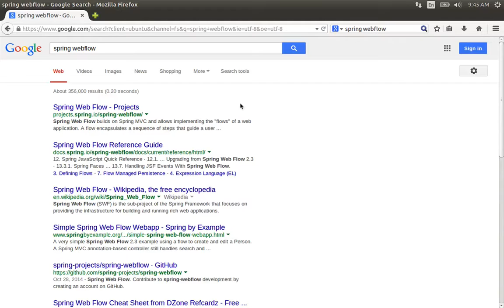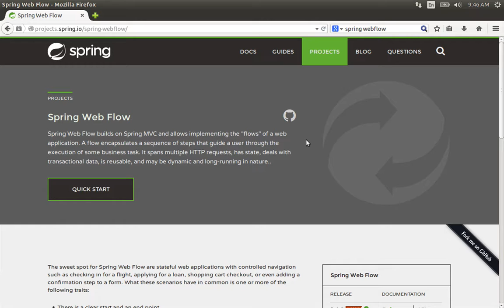147 Java Spring- Introducing Web flow